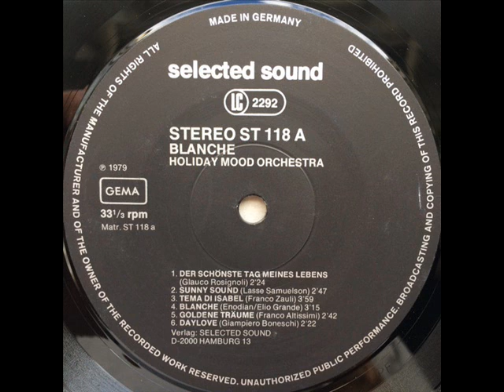Glauco Rosignoli - Der Schönste Tag Meines Lebens